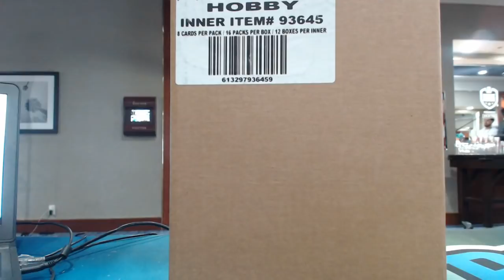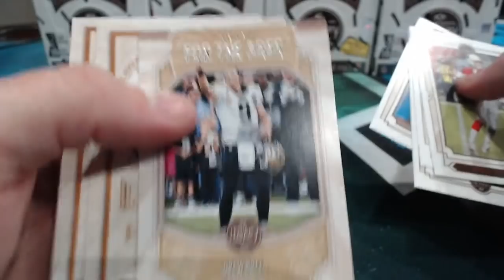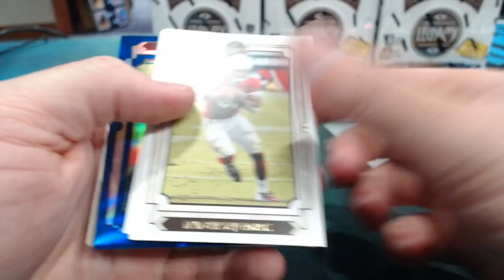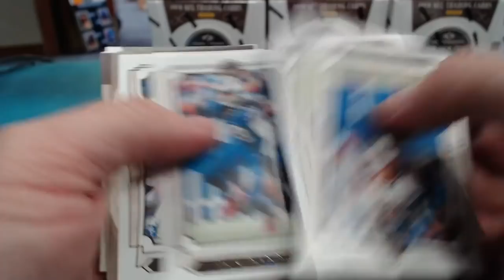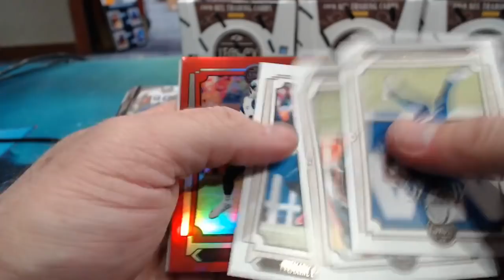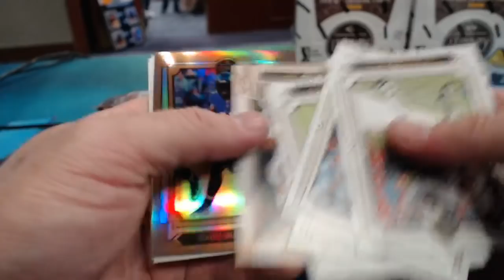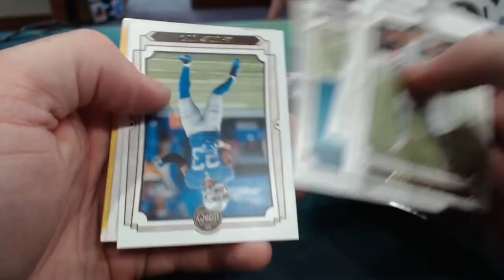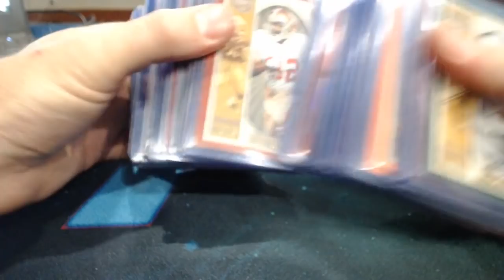2019 Panini Legacy Football 12 Box Case Break #1